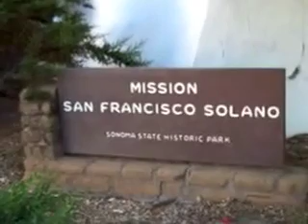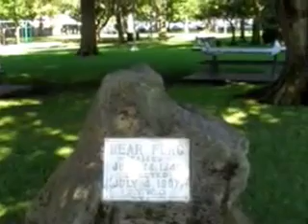History of Sonoma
This is a little history of my home town of Sonoma which I made for my school website.
Lovin' in the Valley of the Moon was used with permission from Norton Buffalo.